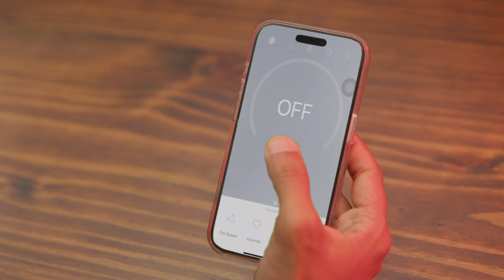MIDEA AC (TVC) || Feat. Rohit Paudel, Sanjay Silwal || Jazz Productions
Brand: Air Experts Nepal
Product : Midea Air Conditioners
Agency: Arbitary Digital Marketing Agency
Production: Jazz Productions

Cast: Rohit Paudel, Sanjay Silwal

Director: Aneel Neupane
Executive Producer: Punam Shakya
Writers : Aayush Shrestha , Yozana Magar
DOP: Srijan Prajapati

Editor/Colorist: Anush Sapkota
Music Producer: Mahendra Batha
Assistant Director: Aashish Sharma Pangeni
Wardrobe Stylist/ Makeup Artist: Sandhya Nepali

Location : Vyasamedia Network